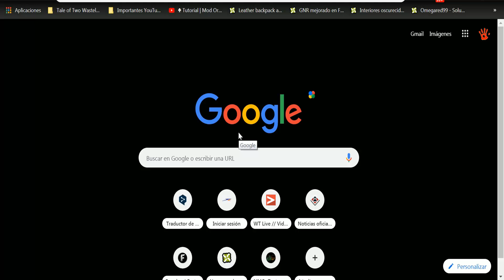Citas Saren Activas Para Legalizar Documentos